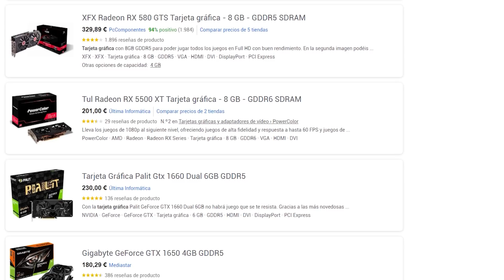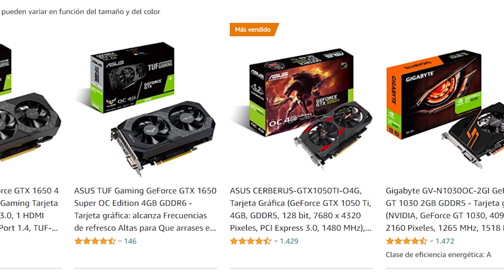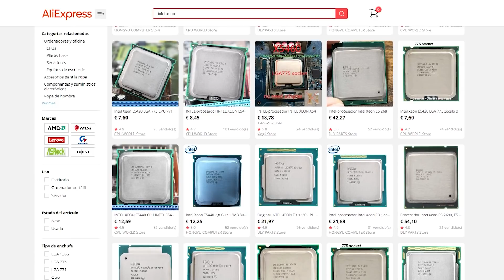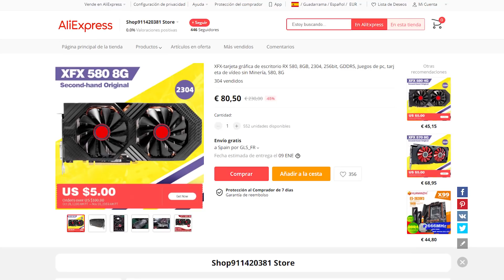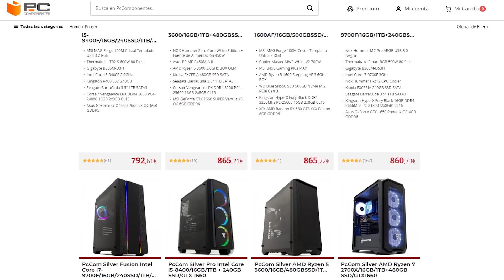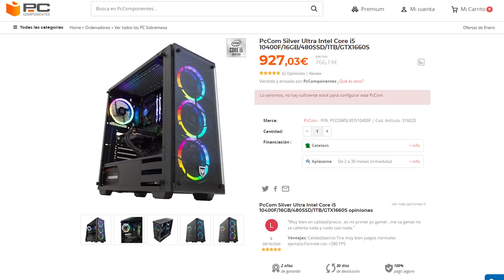El PROBLEMA del STOCK de las tarjetas gráficas 🈹 | ¿Por qué y cuándo habrá más? | CurTech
Últimamente ver gráficas en el mercado es un hecho muy exótico... en el vídeo de hoy, explicaremos la complicada situación de las tarjetas gráficas (por el stock) y por qué no están disponibles en ningún sitio o su elevado precio. Esperemos que os guste !!